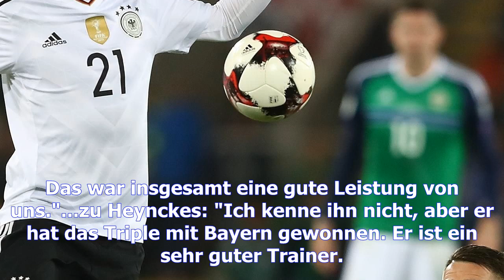Wm-qualifikation: stimmen zum spiel nordirland - deutschland